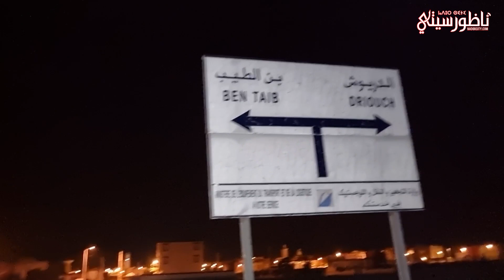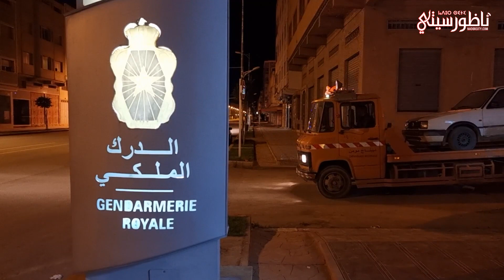العثور على سيارة مسروقة من سلوان بالدريوش